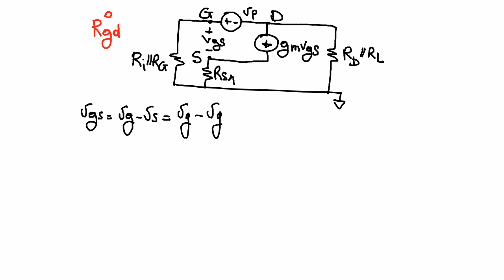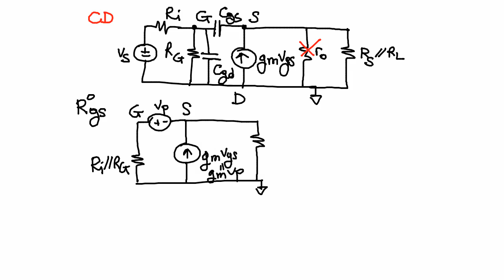Elettronica 2013 - Lezione 34a - Limite superiore di banda per stadi a FET